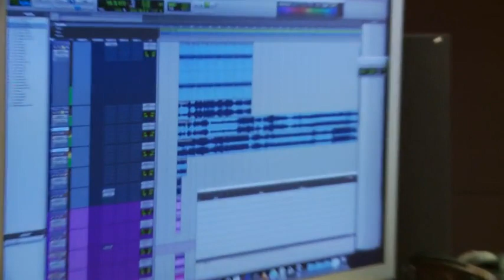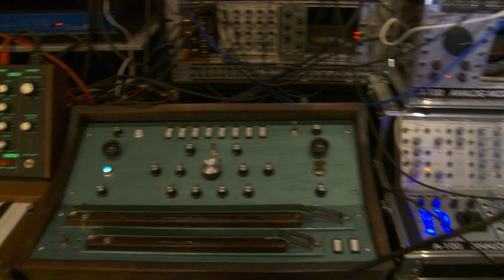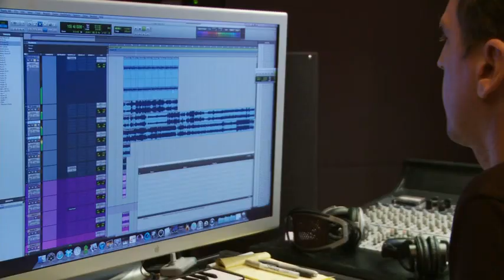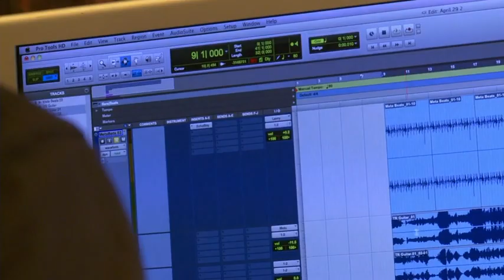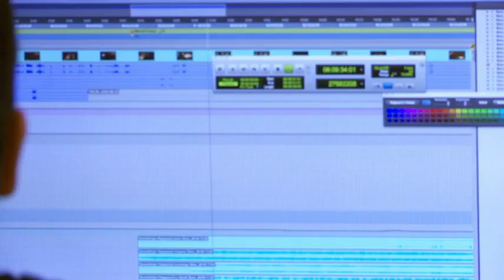The Social Network: Trent Reznor, Atticus Ross, and David Fincher on the Score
Featurette from the collector's edition Blu-Ray of The Social Network.